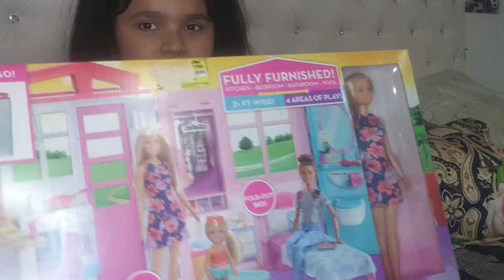BARBIE DOLL HOUSE Unbox